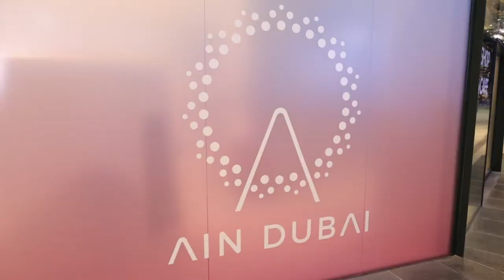Customer Meet at Ain Dubai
Emirates Steel was recently featured during a dedicated episode on Al Dhafra TV explaining in detail how Emirates Steel began as a single re-roller, transitioning into the only fully integrated steel manufacturer in the UAE.

The show delves deep into the entire process of how we produce our steel, in-depth features of our capabilities and products, interviews with our CEO Eng. Saeed Ghumran Al Remeithi, SVP - Marketing Mr. Mohammed Al Afari, and Eng. Mohmmed Muteb Al Ameri, Acting Senior Manager - Export and Projects Sales.